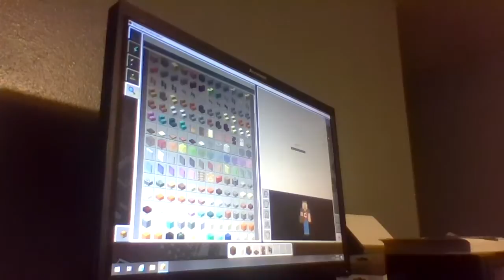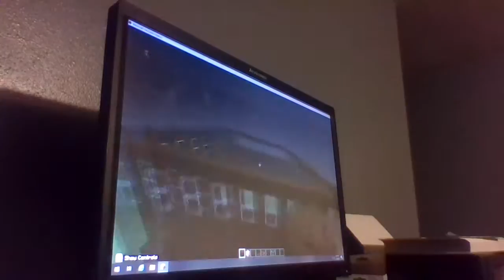short stream part 1 screen view.